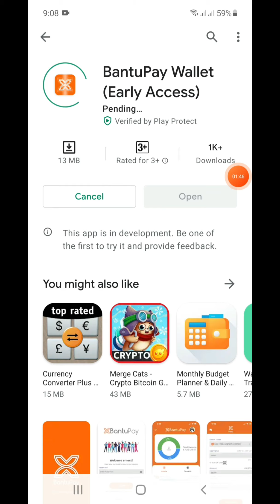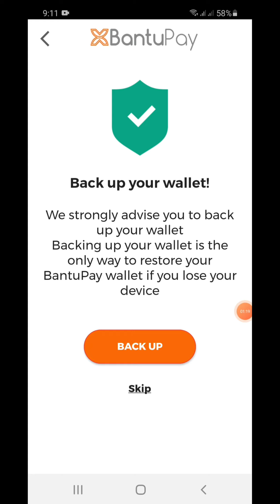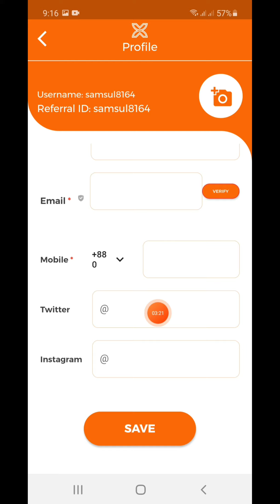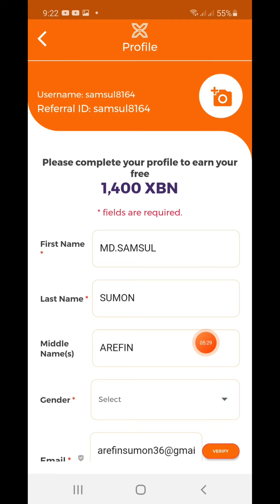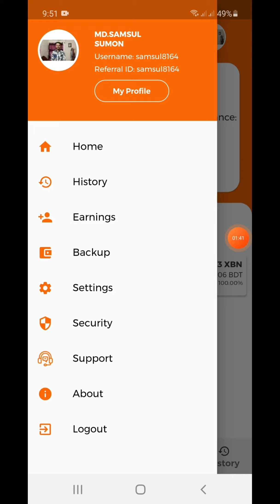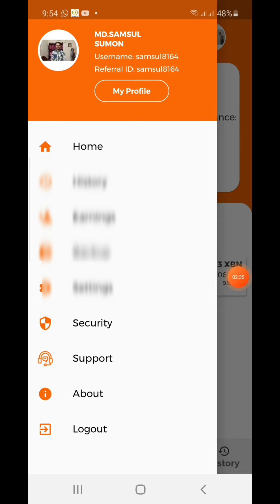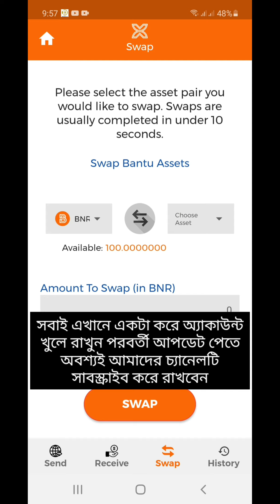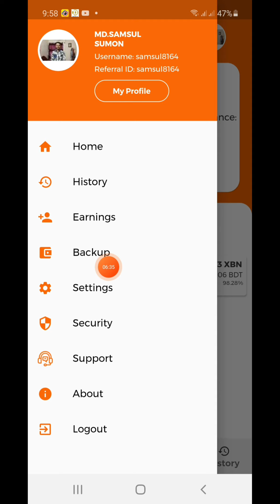BantuPay wallet থেকে প্রত্যেকে 1424 XBN ($৫) পাবেন | BantuPay Wallet Airdrop | Reffer 100 BNR Token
🖐️🖐️সব সময় আমাদের চ্যানেলটি ফলো করবেন প্রতিনিয়ত ইনকামের আপডেট পেতে👇👇

 👉 Apps link এই ভিডিও কমেন্টের প্রথম পিন কমেন্টে গিয়ে দেখুন

👉যেকোনো অ্যাপ/সাইট প্রমোট এর জন্য যোগাযোগ করুন

How_To_Make_Money_Online
Bangladeshi_App_per_day_1000_taka_income
Best_earning_App
মোবাইল_দিয়ে_টাকা_আয়_বিকাশে_পেমেন্ট

bantu pay withdraw